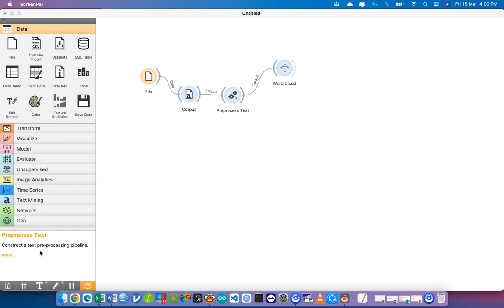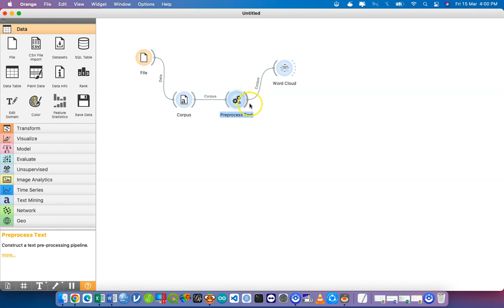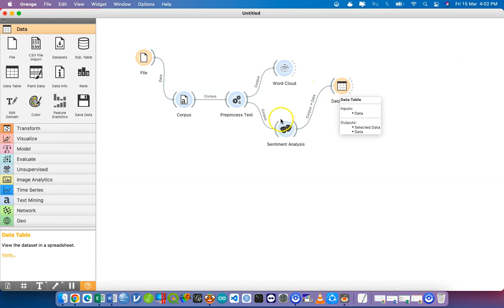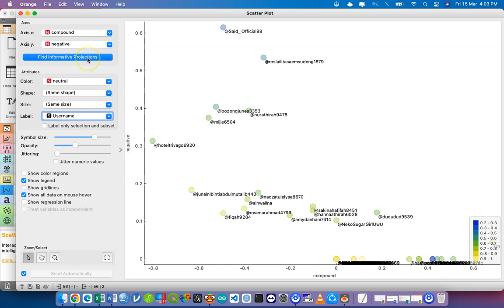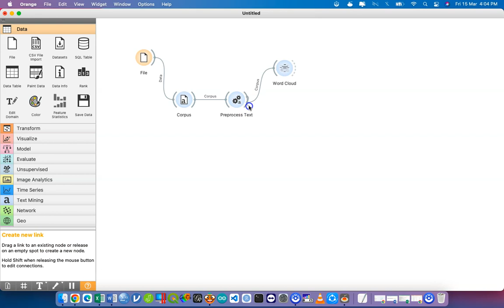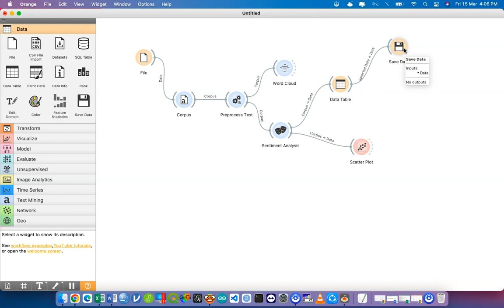E21 Sentiment Analysis Orange Data Mining for Text Analytics in Digital Health Promotion Package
Amali EHHP2122 T12 - Sentiment Analysis - Orange Data Mining
Text Analytics from the Youtube Comments
Recording: 15/3/2024 @ 4.00PM

-Admin Kajidataonline-